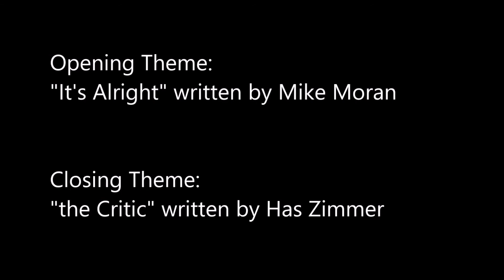Drive Home Reviews - Zack Snyder's Justice League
"Adding more shit doesn't make it less shit.  It just makes more shit" - Matt